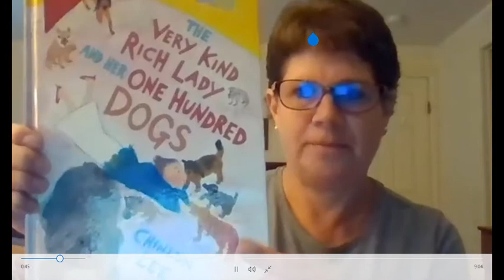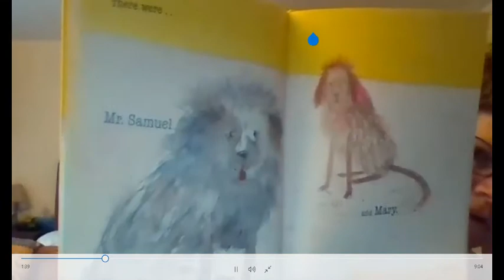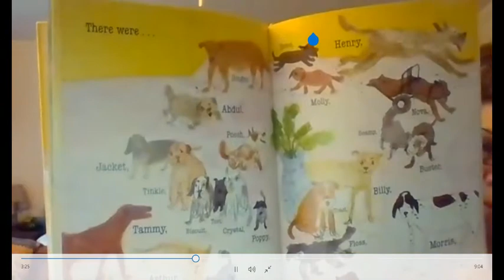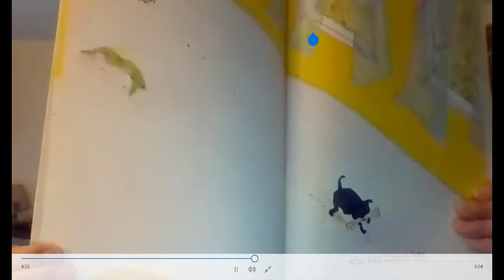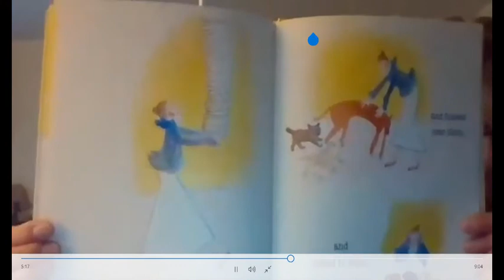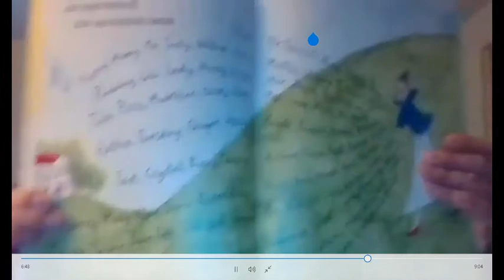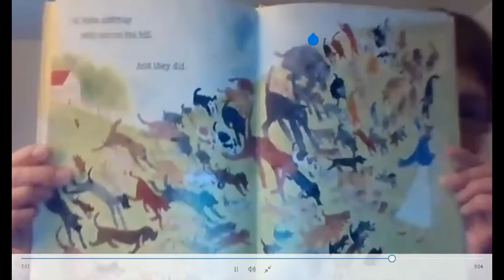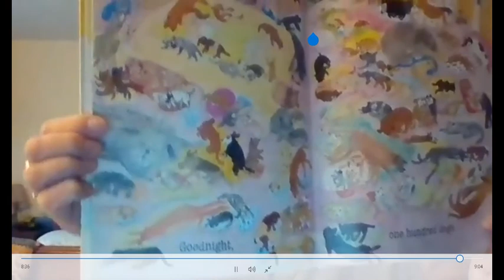The Very Kind Rich Lady